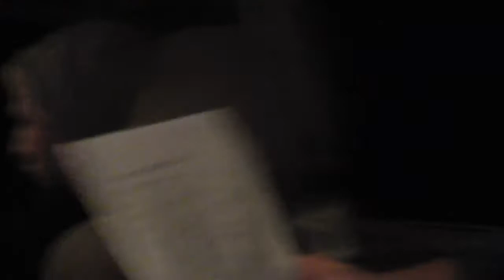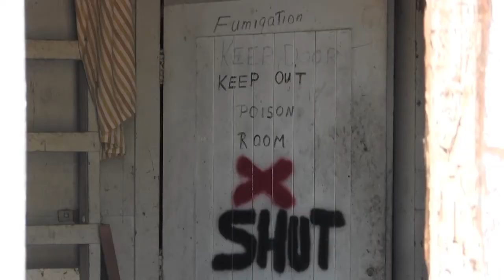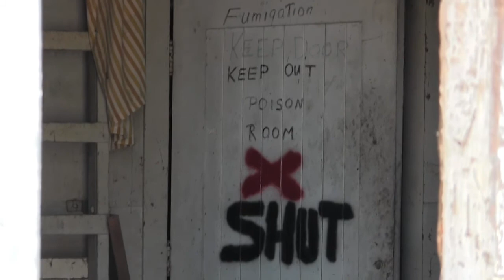"What Sleep Deprivation Does to Teenagers"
As an assignment for their Science Fiction class is this submission of a low-budget student horror film.